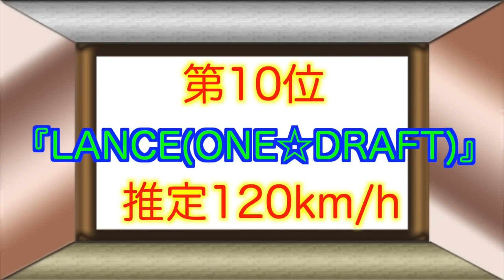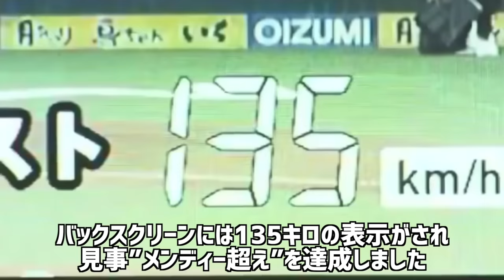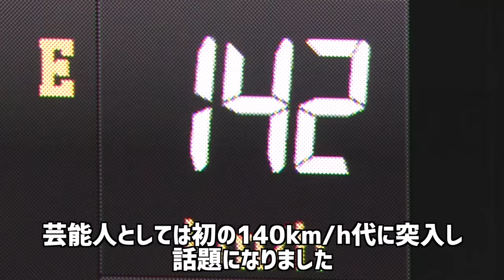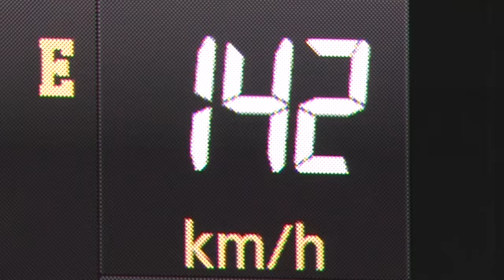【プロ顔負け】豪速球ランキング10！始球式の速さがバグってる！！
今回は、始球式に参加した著名人の始球式球速ランキングTOP10をご紹介します。

始球式の球速はまさにプロレベルですね。

◆下記、動画の登場選手◆

LANCE
鈴木伸之
ファミチキ先輩
室伏広治
関口メンディー
樽美酒研二
間宮祥太朗
高岸宏行
村上幸史
新庄剛志